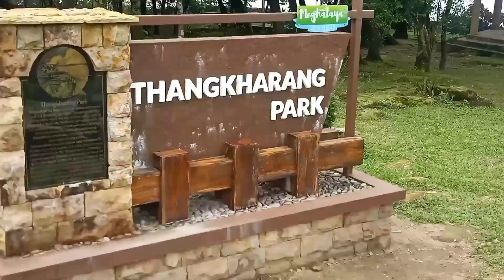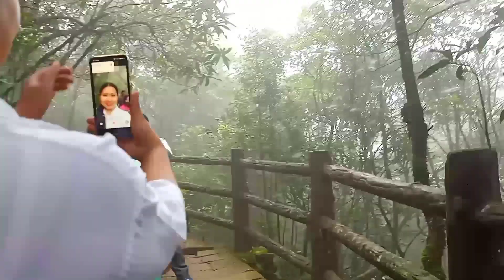Cheerapunji || Thangkharang park || kynrem falls || Arwah cave